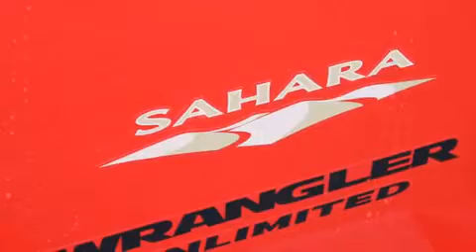2014 Jeep Wrangler Auburn WA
We've been honored to serve the Auburn WA area , we promise that your experience at our dealership will exceed your expectations ! Year : 2014 Make : Jeep Model : Wrangler Engine : 3.6L V6 Trans . : Automatic Exterior : Flame Red Clearcoat Miles : 25 Interior : Black Tom Matson Dodge 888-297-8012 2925 Auburn Way N. Auburn , WA 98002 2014 Jeep Wrangler Auburn WA